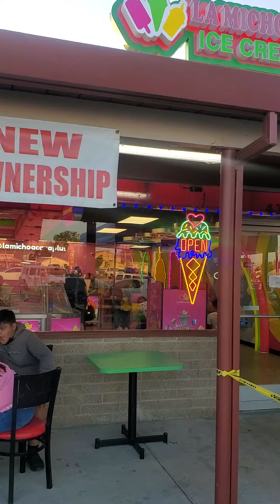La Chona Remix Choko_DJ